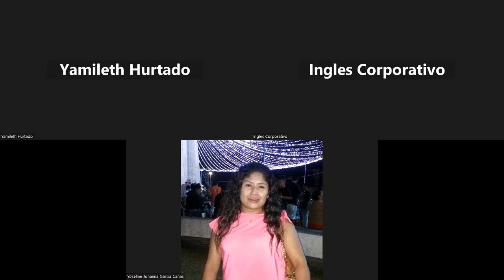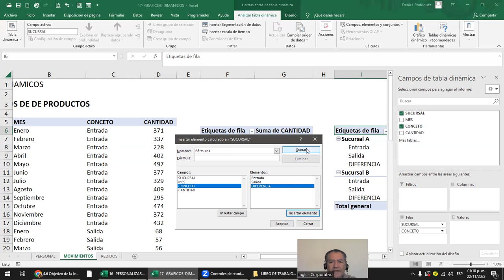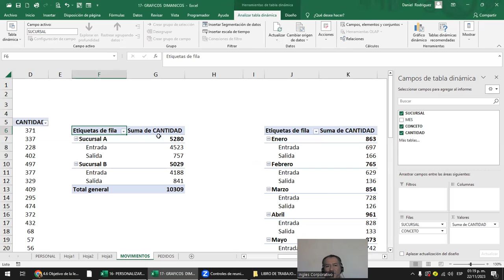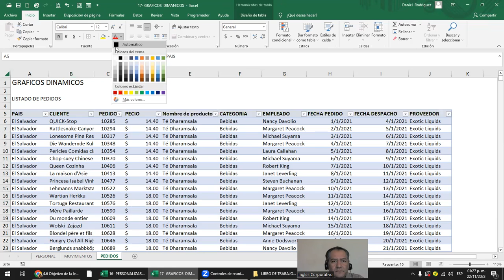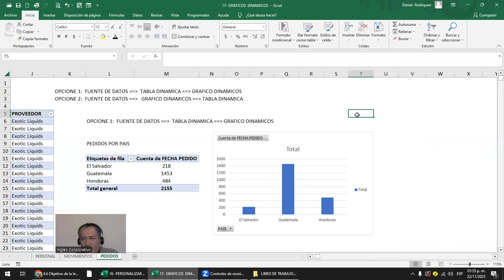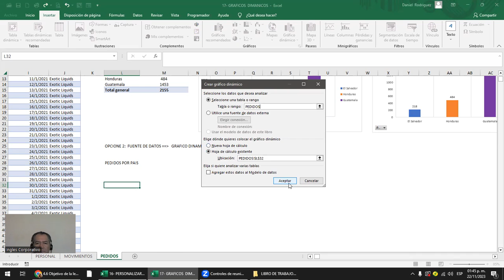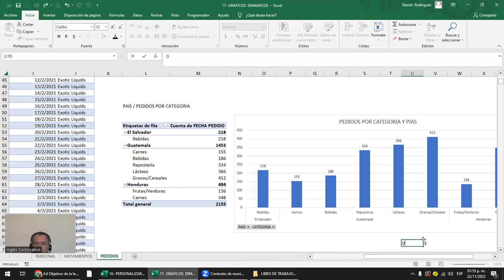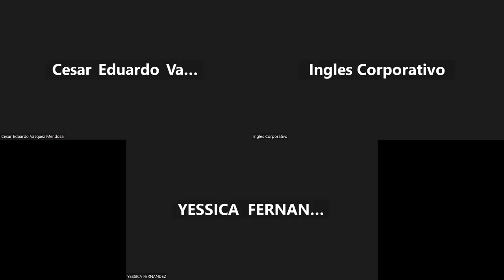Sesión 15 -22-11-2023 - EXI-02-1-2-PM-11-2023- Rodríguez - Graficos dinamicos